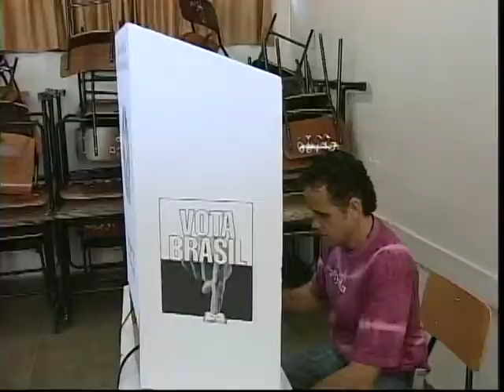Programa Reforma Política - Tiago Ramos